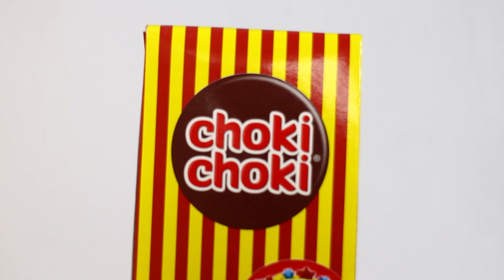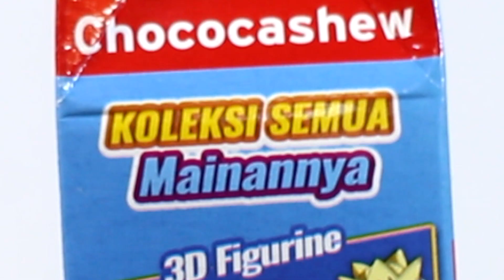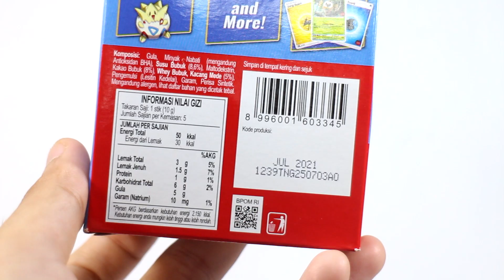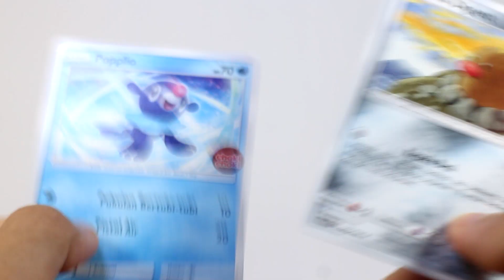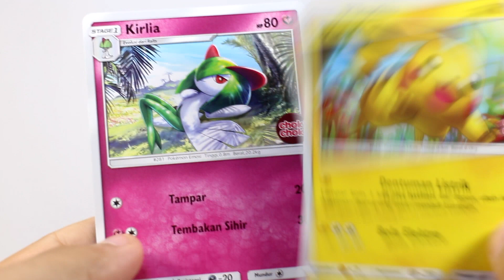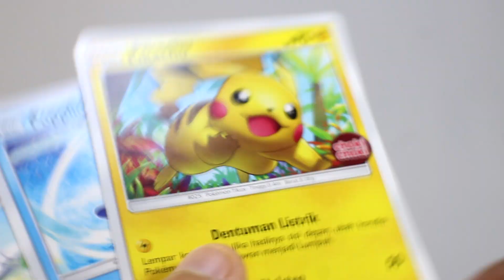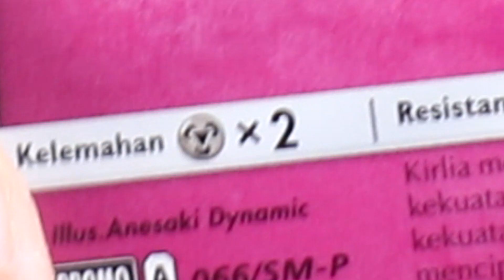choki choki surprise POKEMON review dan unboxing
follow juga instagam dan facebook saya : dhony priyayi

-karena mengoleksi action figure adalah jalan ninjakuuuu-